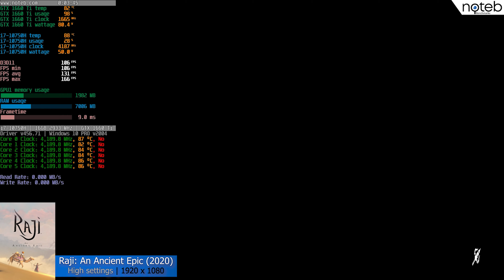Raji - ASUS ROG Strix G15 (2020) benchmark gameplay | GTX 1660 Ti + i7-10750H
The Strix G15 G512LU is the affordable laptop of the ROG series. Given its specifications and design, this laptop is not too different from other similar budget gaming laptops. The Intel Core i7-10750H and the Nvidia GeForce GTX 1660Ti are a fairly standard configuration for decent 1080p gaming. For those with a little bit more money, they can opt for the RTX 2060, which is not that far off from the GTX 1660Ti but gives users RTX-only features. But specs alone are not the whole story. When you see the Asus ROG Strix G15 unit in person, that is when you realise that Asus packed quite a few surprises ...

First, it is impossible not to notice the Asus G15's RGB lighting scheme. And is not just the keyboard, otherwise well-built and reliable, that wallows in light. The chassis also features an RGB LED strip that makes sure everybody notices your notebook! Aside from that, a 144Hz display is an unusual "sight" in this price range and so is the wide selection of peripheral ports. The laptop's aesthetic features and its solid performance would make the Strix G15 a fantastic choice. Unfortunately, this model is marred by the display's low colour coverage, a lack of a webcam and Numpad and disappointing battery life. If you can get past that though, the Strix remains a solid choice.

Timestamps:
00:00 Settings
00:10 Gameplay (High settings | FHD resolution)
14:31 Outro

Specifications:
● Display: 15.6" , 1920 x 1080, 144Hz
● CPU: Intel i7-10750H
● GPU: NVIDIA GTX 1660 Ti
● RAM: 16GB 2933 MHz
● SSD: Intel 660p 512 M.2 PCIe SSD
● OS: Windows 10 Pro